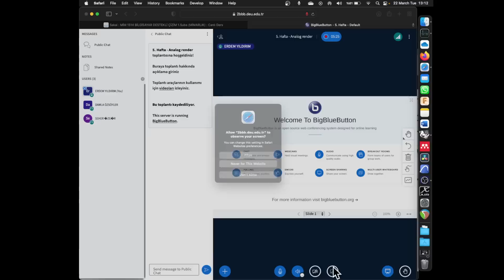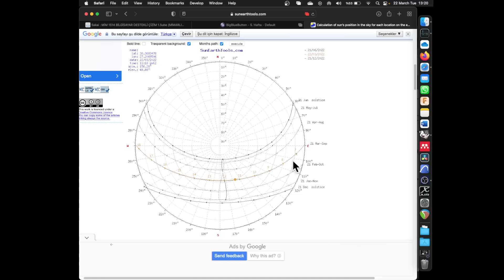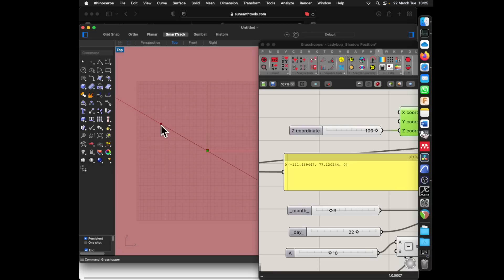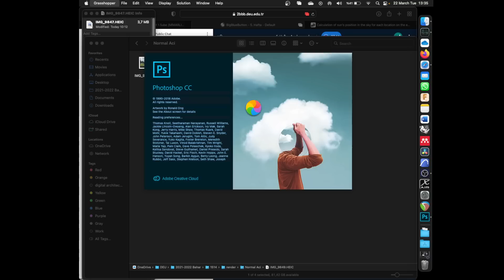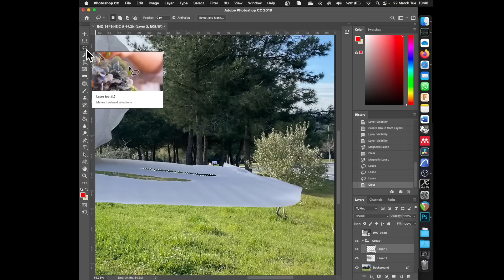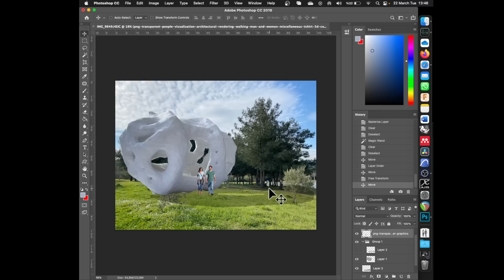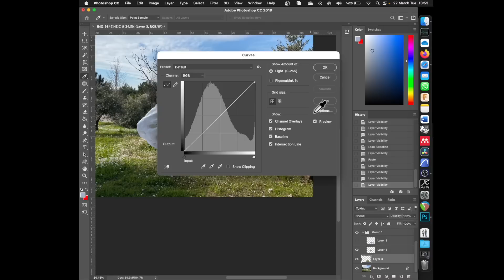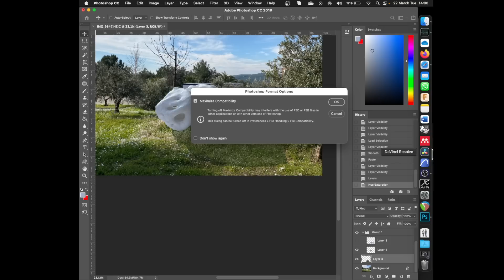Analog Render - Maket Fotoğrafını Arazi Fotoğrafına Yerleştirme